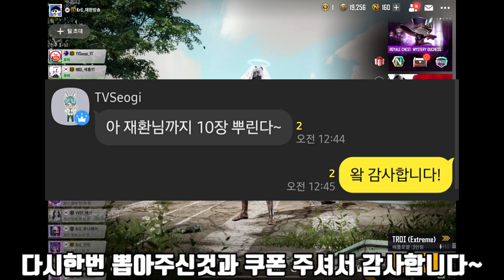[뉴스테이트] "MSG 클랜" 가입 기념 상자깡 (feat. TV Seogi)